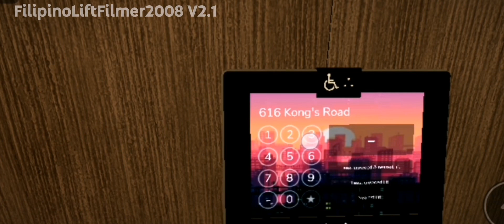V2.1 Is Out! K.W Lifts | 616 Tower | Roblox